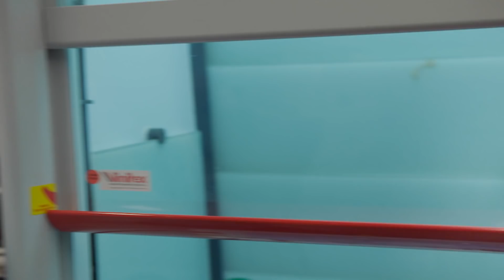Waar komt het lithium voor onze accu's vandaan? | BODEM IN ZICHT | NPO 3 Extra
Lithium: een cruciale grondstof voor batterijen in laptops en mobiele telefoons. En voor batterijen voor elektrische auto’s en windmolens. Het is misschien wel het belangrijkste mineraal voor de transitie naar groene en duurzame energie. Maar in Chili heeft de lithiumwinning grote gevolgen voor mens en milieu.

Op het NPO3 Extra YouTube kanaal vind je wekelijks de beste nieuwe video's zoals Onrecht!,  Narcostaat, Hufterproef, First Dates en Wie Doet Het.